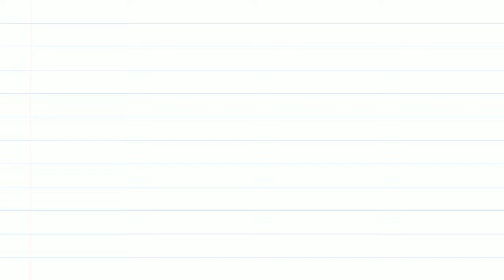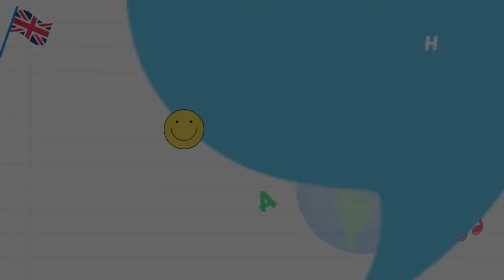English Conversation Practice - Improve Speaking Skills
Hello friends:- I am here to help you in learning spoken English.

अंग्रेजी पढ़ना कैसे सीखे | अंग्रेजी सीखने का तरीका | इंगलिश कैसे सीखें |

First day English speaking.
English speaking online class.
Spoken English Words.
English Words.
English speaking.
English sentience.
English grammar.
English translation.
English tense.
English sentience.
Hindi to English speaking.
Hindi to English meaning.
English to Hindi speaking.
Learn English sentence.

Spoken English.
English tense.
Tense.
English grammar.